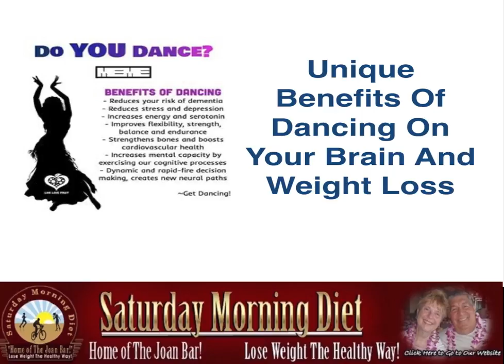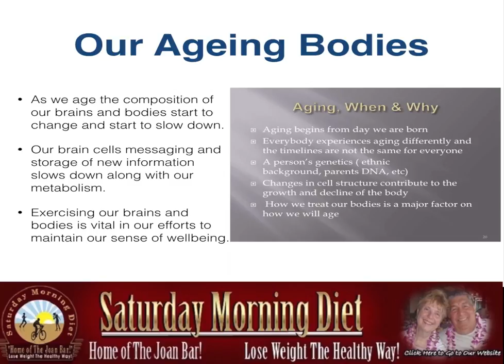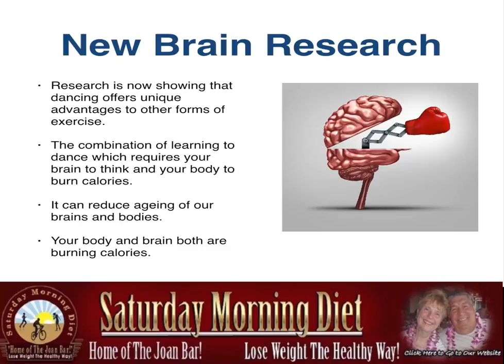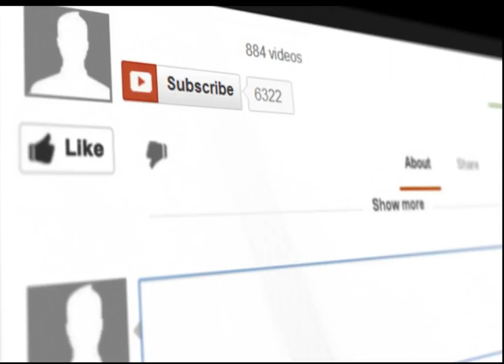Unique Benefits Of Dancing On Your Brain And Weight Loss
Mental health,
Our Ageing Bodies
• As we age the composition of our brains and bodies start to change and start to slow down.
• Our brain cells messaging and storage of new information slows down along with our metabolism.
Exercising our brains and bodies is vital in our efforts to maintain our sense of wellbeing.

• Researchers are reporting that people who took up dancing improved their over all health and waistlines with the added benefit of improvement of memory and processing speed of their brains.
• A “Two For One” benefit!
• The benefits of socializing  cannot be over stated in the benefits it has on both the brain and the body.
• Loneliness and alienation are the major causes of both weight gain and depression.
In the final analysis taking up dancing and the socialising brings us a lot more fun than working out by ourselves in a gym.

for more information about learning Tango.

for articles and information.